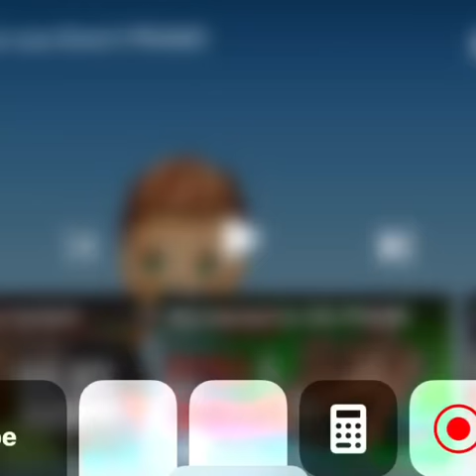elliot giles is an idiot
He makes a car crash